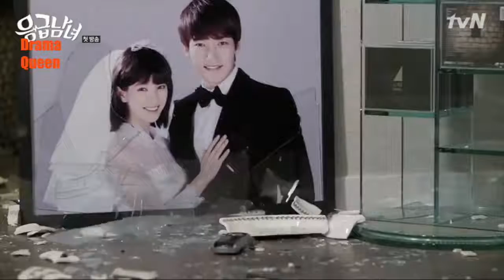5 Best Korean Drama for Beginners | Romantic Comedies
5 Best Korean Dramas for Beginners | Romantic Comedies My Top 5 for beginners are: Boys over Flowers is mentioned in my First 5 Best Korean Drama for .

SHOP KAYGAL PAINTINGS FOR SALE WATCH ME PAINT VOTE HERE .